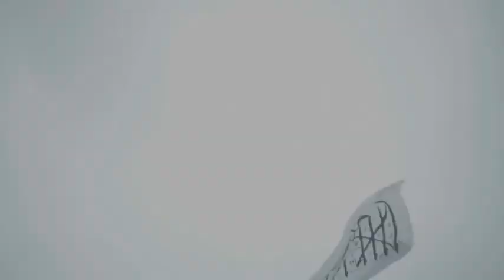Highlight Reuni 212 2